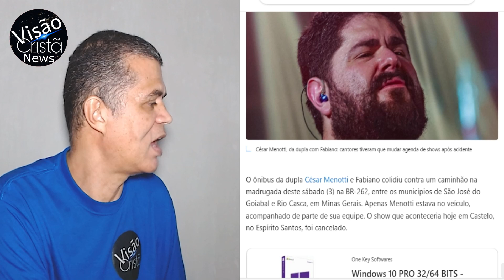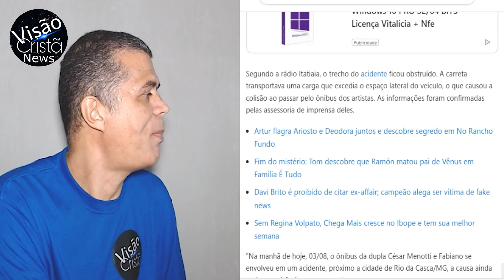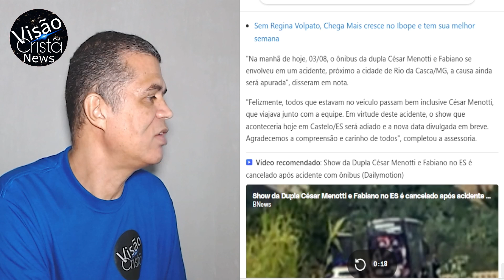Ônibus da dupla César Menotti e Fabiano se envolve em acidente em MG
O ônibus da dupla sertaneja César Menotti e Fabiano se envolveu em um acidente na BR-262, próximo a Rio Casca, na Zona da Mata mineira. O veículo colidiu com duas carretas em uma ponte entre Rio Casca e São José do Goiabal, na Região Central do estado. Felizmente, não houve vítimas no ônibus, mas os motoristas das carretas ficaram feridos. O show que estava marcado para aquele dia em Castelo (ES) foi adiado. @VisaoCrista_News